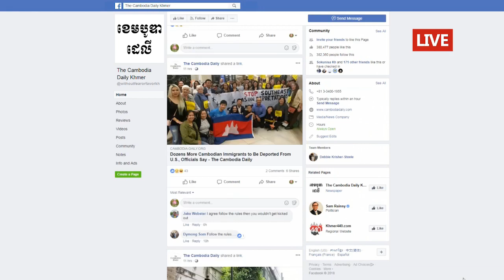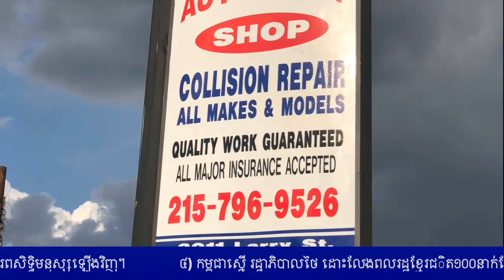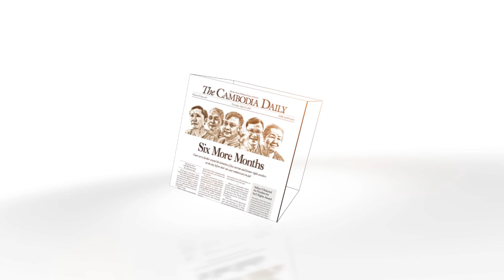Idea Talk, August 06 2019: ក្រោយពីសង្រ្គាមត្រជាក់ត្រូវបានបញ្ចប់ និងបញ្ជៀសការតស៊ូបែបប្រដាប់អាវុធទៅ តើ